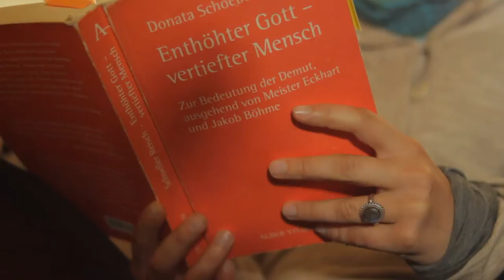Wissen und Glauben in der Regenpause